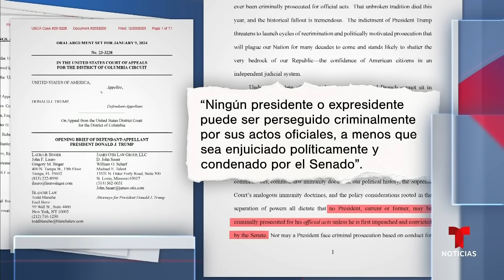Defensa de Trump pide intervención de una corte de apelaciones | Noticias Telemundo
Video oficial de Noticias Telemundo. Los abogados del expresidente buscan que el caso sea desestimado con el argumento de una supuesta "inmunidad legal". El documento insiste en que un mandatario solo puede ser "enjuiciado políticamente y condenado por el Senado".